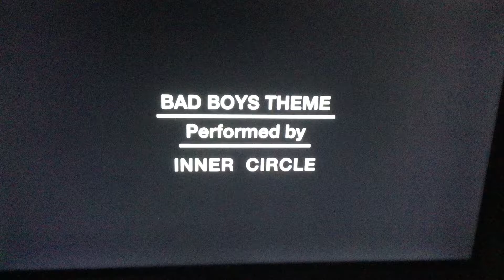Langley Productions/Fox Television Stations Productions/20th Television (2010/2013) #4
Taken from a CW Philly rerun of Cops. This came from the 11th episode of Season 23.
These 4 episodes that I recorded on DVR, aired in Early 2011.